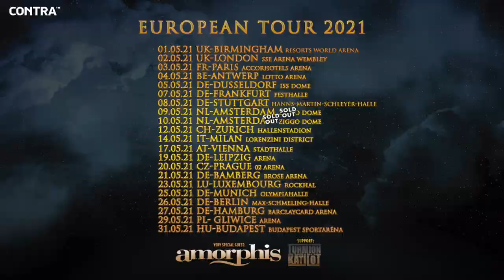NIGHTWISH - European Tour 2021 (OFFICIAL TRAILER)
The ninth Nightwish album Human. :||: Nature., out now worldwide via Nuclear Blast Records.